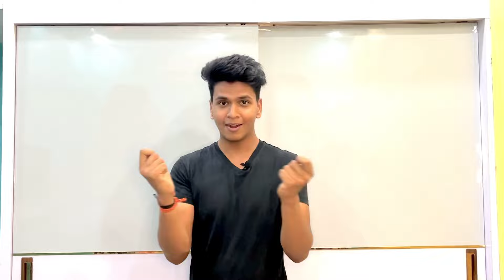INDIA'S WORST DATING SHOW EVER | SPLITSVILLA X5 ROAST